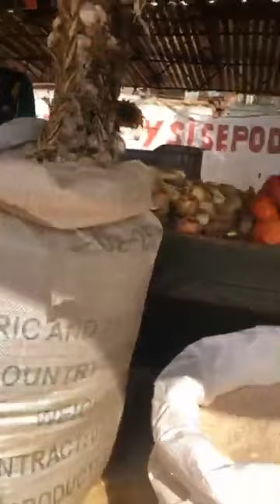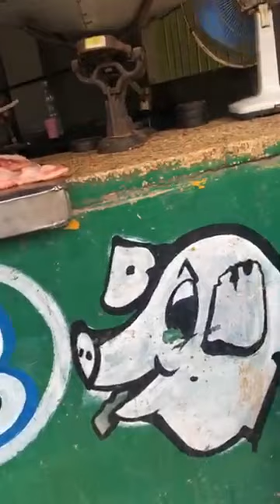¿Qué se compra en Cuba con el salario mínimo?